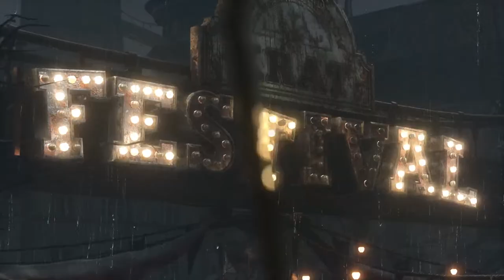Lindsey Plays Lies of P Demo